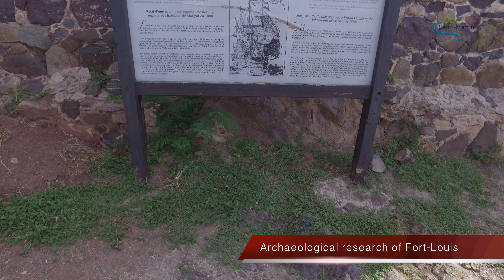Archaeological research of Fort Louis